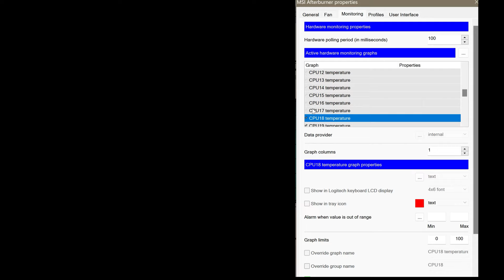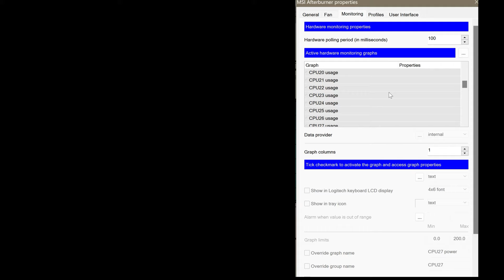How to Fix VRR Flicker and Stutter on OLED and Other Monitors - Step-by-Step Guide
"Experiencing annoying flicker issues with your OLED or other monitors while using Variable Refresh Rate (VRR)? In this tutorial, I'll walk you through the steps to eliminate VRR flicker and enhance your gaming or viewing experience. Whether you're using an OLED display or another type of monitor, these tips will help you achieve a smoother and more stable performance.
Say goodbye to VRR flicker on your QD-OLED and WOLED monitors, including models like 32GS95UE, 32GS95UE, PG32UCDM, PG32UCDP, 321URX, AW3225QF, G80SD, and more! This tutorial walks you through the steps to achieve a smooth, flicker-free experience when using G-Sync, FreeSync, or VRR.